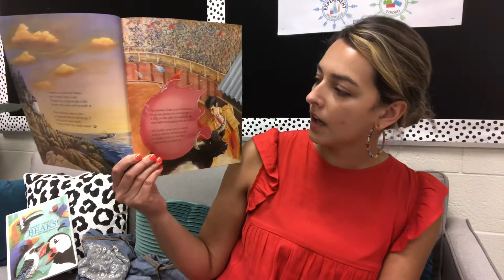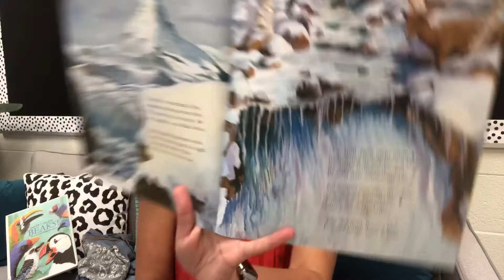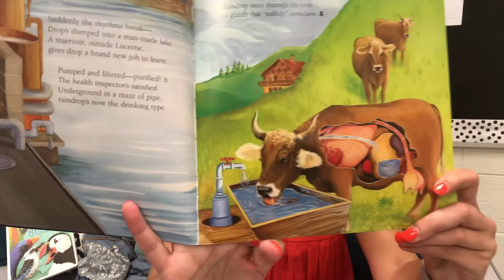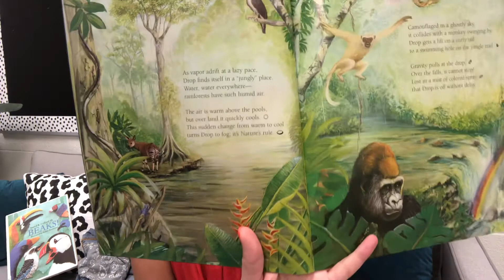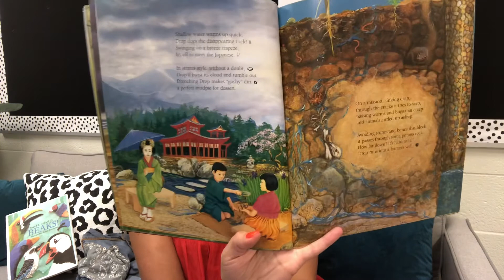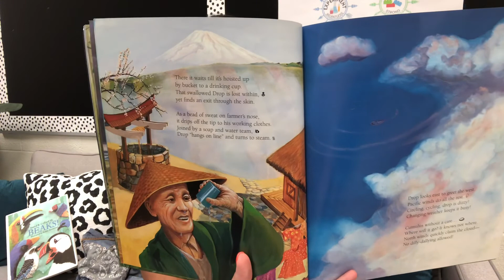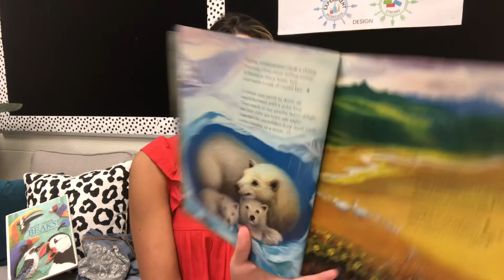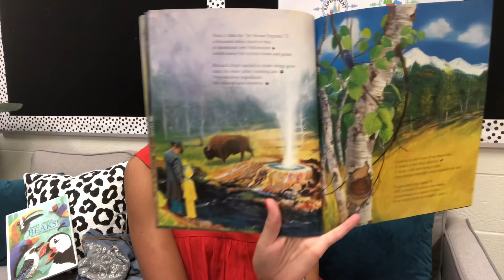A Drop Around the World Read Aloud with Ms. Wade